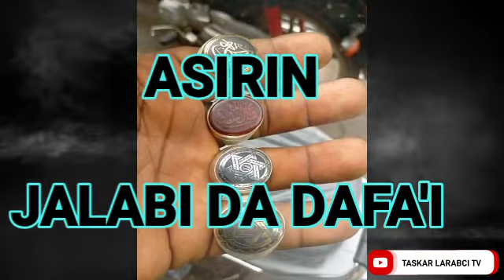ASIRIN JALABI DA DAFA'I ZOBEN AZURFA TARE DA HATIMI DA SIRRIN